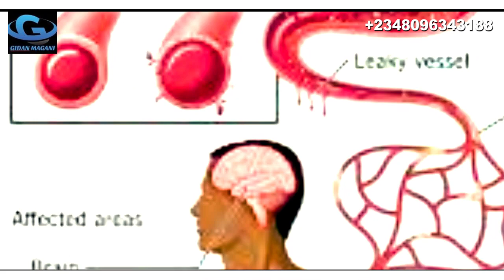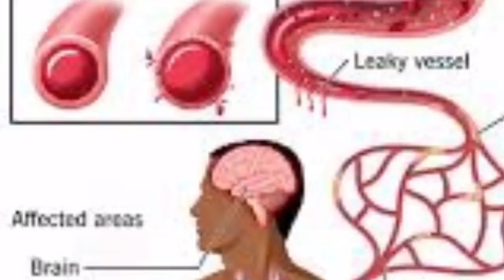Amfanin ganyen tumfafiya da furenta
cikakken bayanin yadda Ake amfani da ganyen tumfafiya da furenta a bangaren kiwon lafiya da sauran magunguna